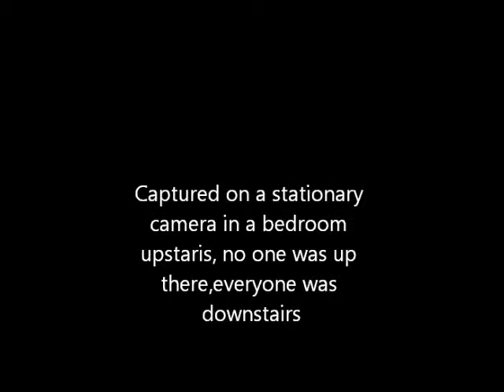Paranormal footage of a Door Opening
footage of a door opening on it's own during one of our investigations on Oct16th,2010. St.Thomas Elgin Paranormal Society .